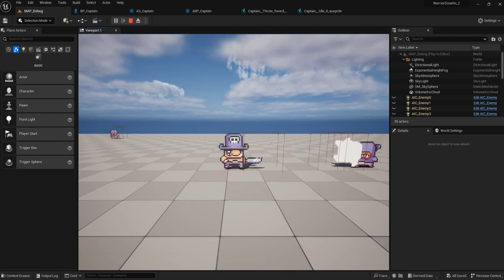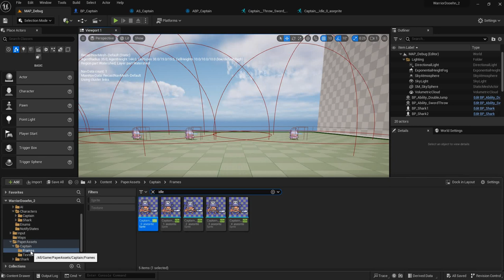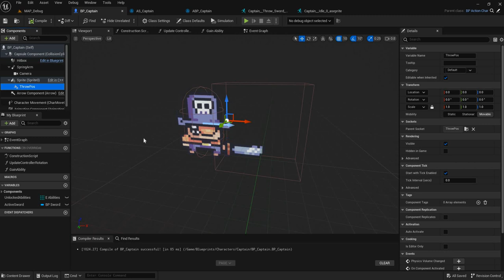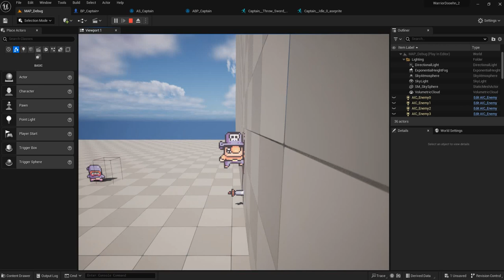WarriorDooehnNew027 Projectile part 4 Using Sockets for Offsetting Projectile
Offset for sword launch position

Paper assets - Captain - Frames - sword throw frame - second one - show sockets (and transform)

Back to BP_Captain and click on sprite, then click Add - Scene.  We created ThrowPos component.
Show we need to go to the Frame again and find idle (search through filter bit), pick first frame.

Basically we need to also create the socket on the idle 0, so that it can be accessedd from the throw frame animation.

Back to Captain viewport - click on ThrowPos and then find sockets and show we selected from Parent socket
 - When throwposition frame runs in game the throwpos will change and that's where the sword is flung from.

Go to the event graph.  From the throw event deleted the actor transform and replaced with swordpos